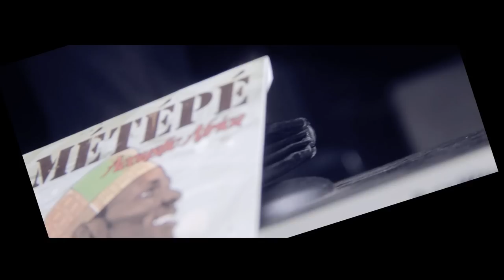Amétépé ''Acoustic Africa'' 2015